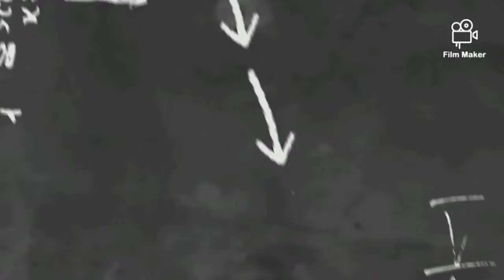Y sigue jodiendo